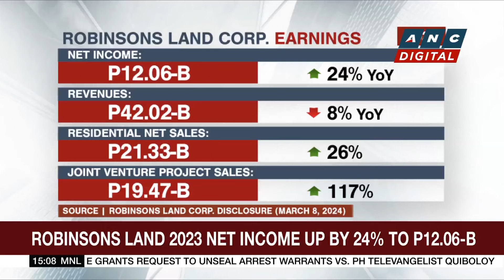ACEN, BrightNight APAC to develop renewable energy projects in PH | ANC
Business Roadshow: Here are some local corporate stories.